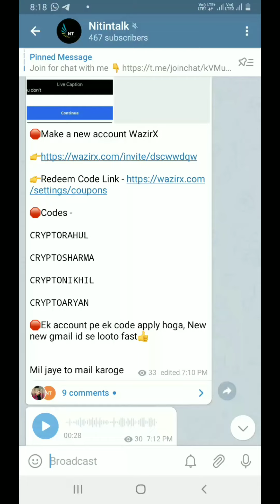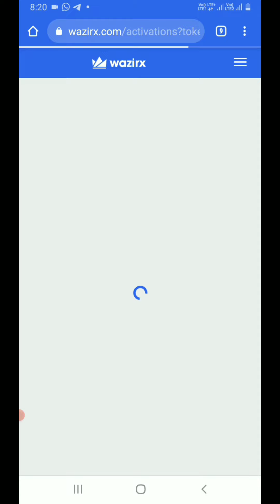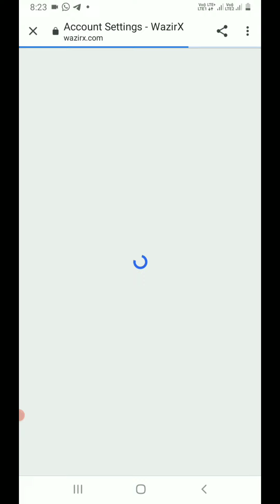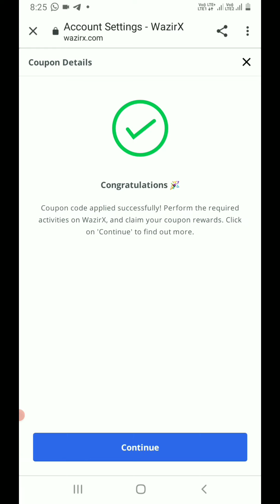wazirx:-Get135₹+135₹ without investment unlimited trick How to send WRX into Bank wazirx coupon code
namaskar doston aap logo ke bich  s bahut hi Bada loot Lekar aa Gaya hun jo ki hai wazirx r  application ke taraf se a rha hai to  ap  Jante hain ki wazirx  cryptocurrency app hai Jisne ki bilkul free mein 1 wrx tokan (135) mil raha hai
video banane ke bad aur update nikal kya hai jismein kya aap application login Karte Hain To vahan per aapko Ek bilkul free mein mil raha hai

1. CRYPTOARYAN  ( Working )

2. CryptoSakshi  ( Working )

3. CRYPTOSHARMA

4. CRYPTORAHUL

5. CRYPTONIKHIL

6. CRYPTOBADSHAH